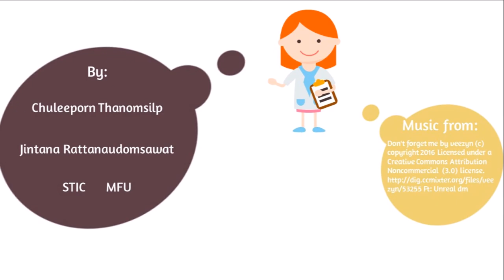operating bunsen burner